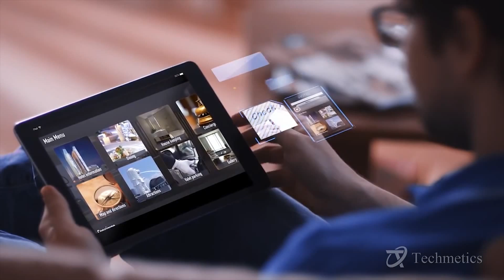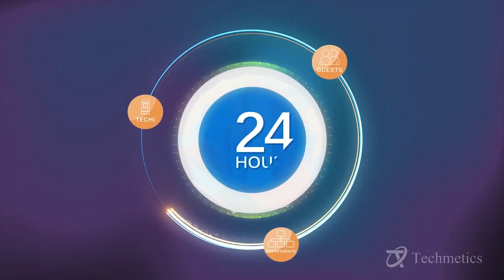Techmetics Lynx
Techi, autonomous navigation service robot for hotels and hospitals